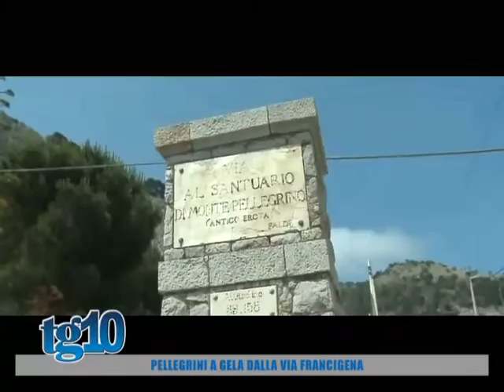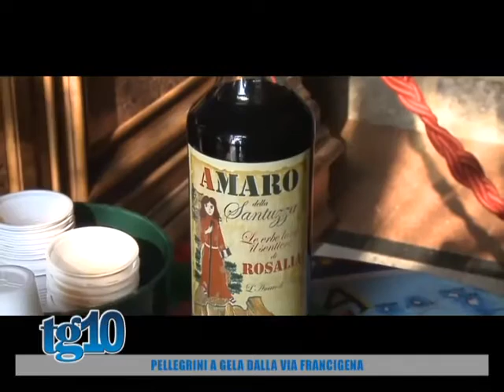Tg10 del 21 07 2016